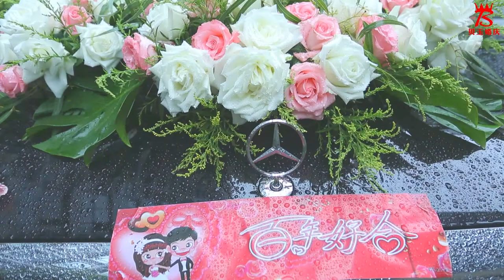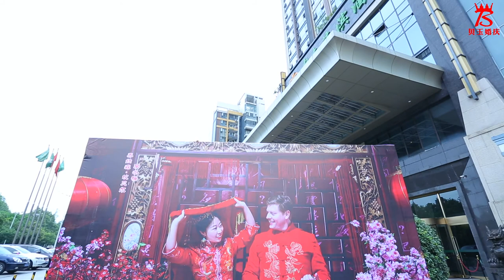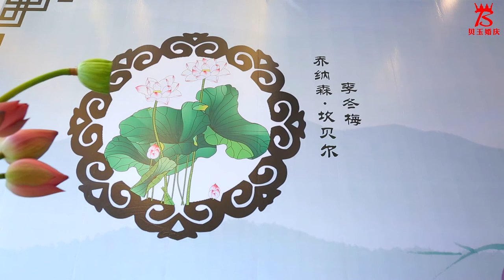Jonathan & Mei 2018 Wedding in Chengdu